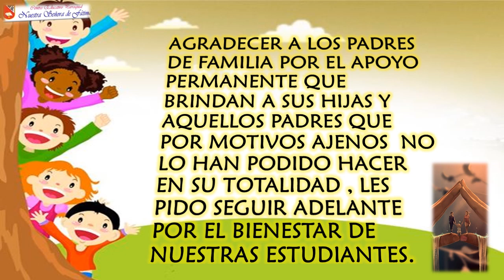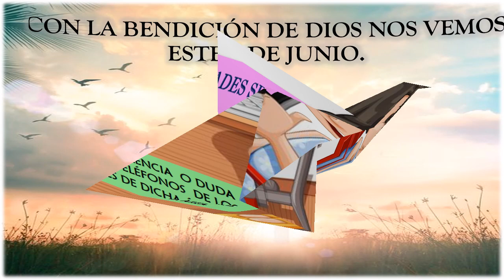Bienvenida al II BIMESTRE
Grado : 3 ero de Primaria